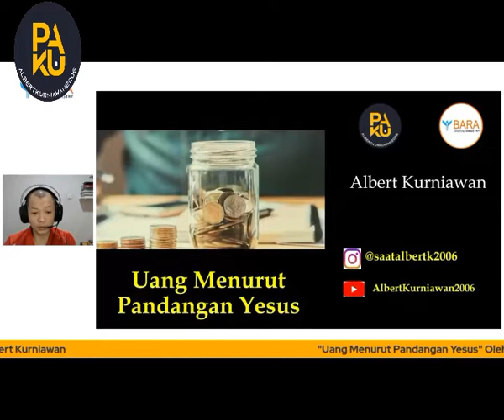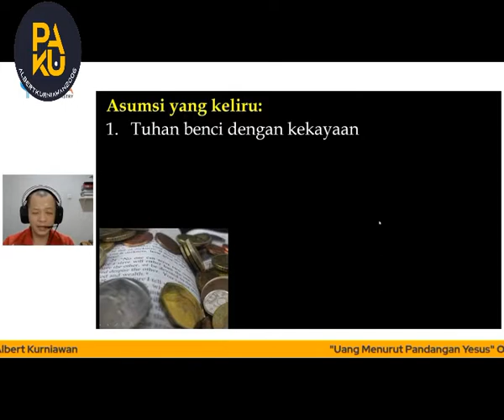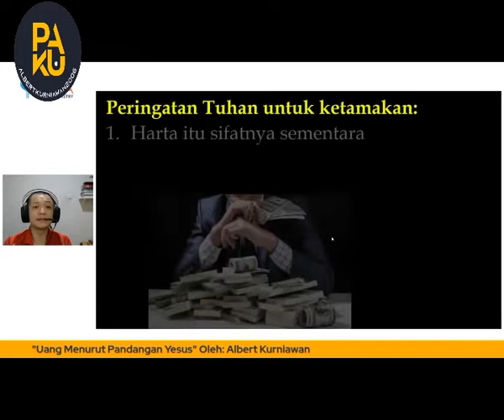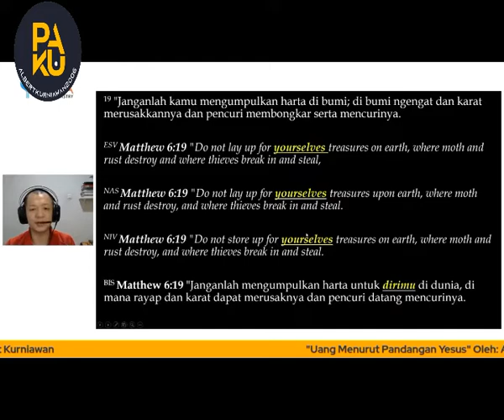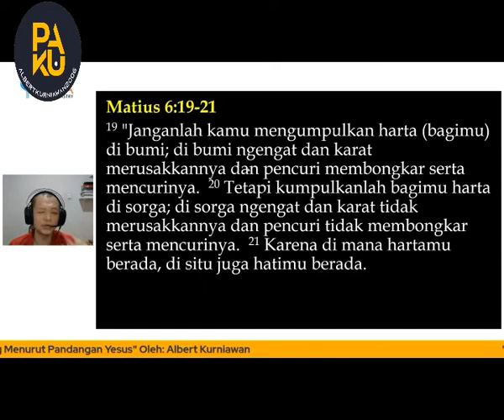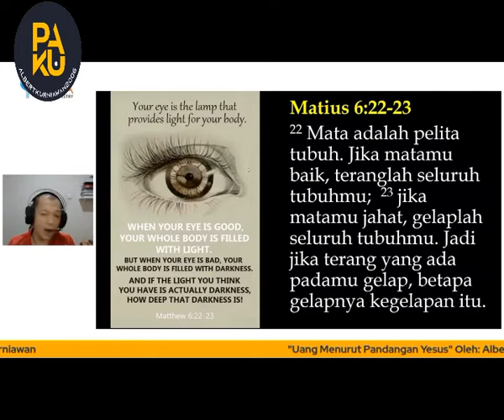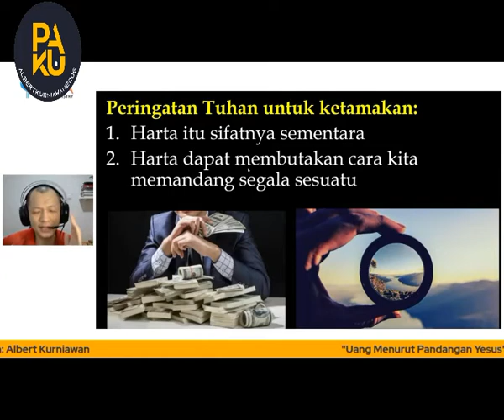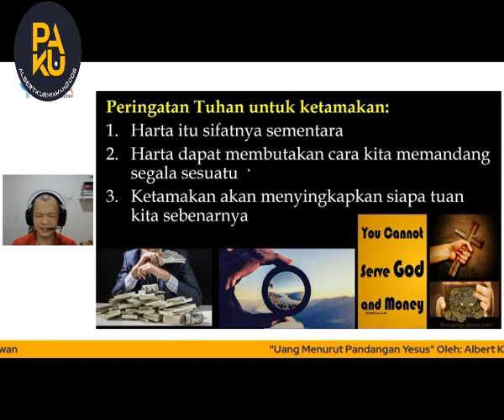Pandangan Yesus Tentang Uang